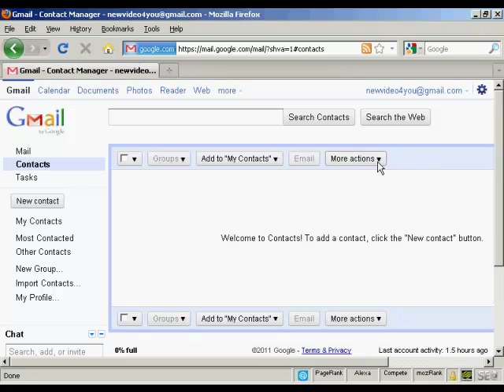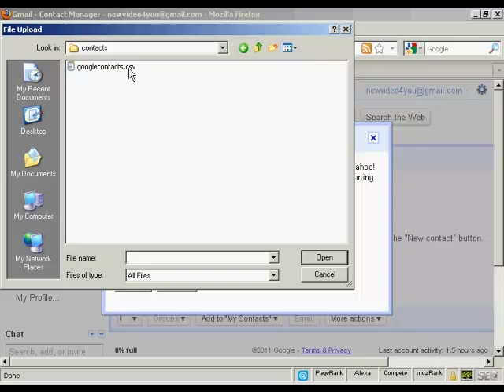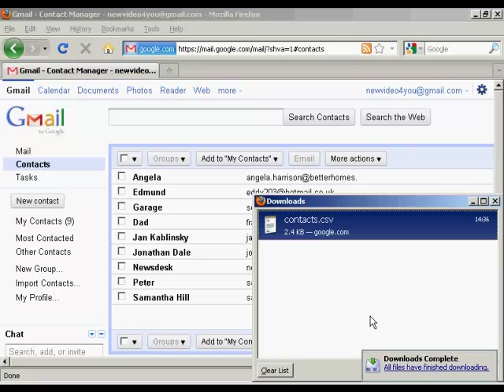How To Import And Export Gmail Contacts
Learn How To Import And Export Gmail Contacts